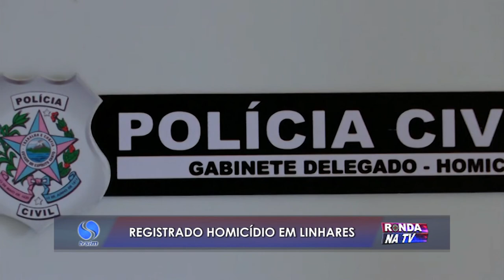Homicídio no distrito de São Rafael em Linhares